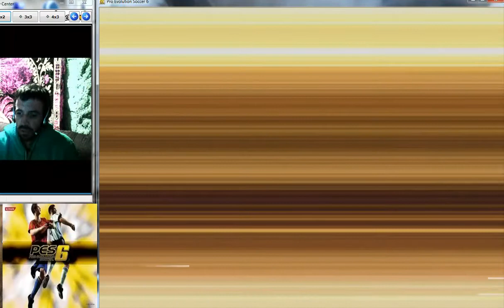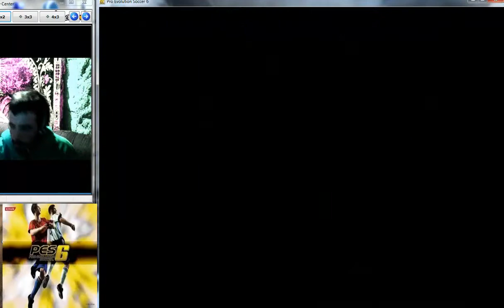PODRE GANAR ESTA LIGA EN NIVEL PROFESIONAL CON FRANCIA¿¿PRO EVOLUTION PLAY 2-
GAMEPLAYS PRO EVOLUTION SOCCER#CESARTALOCO
CERCA DE GANAR LA LIGA MAS DIFICIL EN EL PRO EVOLUTION DE PLAY 2